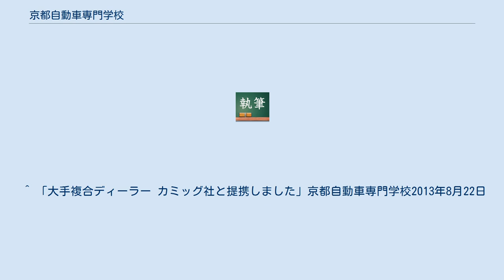京都自動車専門学校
京都自動車専門学校（きょうとじどうしゃせんもんがっこう）は、京都府京都市にある私立専修学校。
2013年4月に、京都コンピュータ学院などで構成されるKCGグループに加入。
 京都自動車専門学校は電気自動車時代に対応できる自動車整備士、カーエンジニアを育成する、他に例のないIT自動車専門学校。
高等学校のあらゆる学科から入学が可能。
1986年に創立され、自動車整備士養成の教育機関としては京都で最も伝統があり、毎年多くの二級自動車整備士を輩出している。
修業年限は2年で、卒業時には専門士の称号が与えられる。
特定のメーカーの系列に属していないため、さまざまなメーカーの車を教材にした整備技術を学ぶことができる。
グループ校として、1963年に創立された日本で最初のコンピュータ教育機関である京都コンピュータ学院、応用情報分野では日本で最初の専門職大学院である京都情報大学院大学、留学生向けの京都日本語研修センターがある。
卒業後に京都コンピュータ学院への編入学が可能。
編入後に京都コンピュータ学院の4年制課程を卒業すれば高度専門士の称号が与えられる。
 株式会社マツシマホールディングス（旧社名 カミッグ）と提携している。
 基本理念 技術に優れ，高い倫理観を持つ自動車技術者を育成し，自動車産業と地域社会の発展に貢献する。
 教育方針 自動車技術の学問的性格を重視し，自動車工学における基礎から応用に至るまでの広範な教育を行い，自動車業界との連携を強めることにより，自動車の進歩発展に即応できる技術と知性・感性共に優れた人材を育成する。
 二級自動車整備士養成に加え、近年のカーエレクトロニクスに対応した組込みシステムの基礎を学ぶ。
少人数の班編成によるきめ細かい実習教育を行っている。
 株式会社マツシマホールディングスと提携しており、ヨーロッパ車を実習材料に使うことができる。
また、最新鋭の整備工場における実習や、現役メカニックによる指導、ディーラーメカニック必須の接客技術の指導などが受けられる。
 自動車整備士養成の一環で在学生の資格取得に力を入れており、取得できる資格として次のものを挙げている。
 など KCGグループに加入したことで、自動車整備士に関わる資格だけでなく、ITパスポートや基本情報技術者試験など、IT系の資格にも挑戦できるとしている。
 ^ 「大手複合ディーラー カミッグ社と提携しました」京都自動車専門学校2013年8月22日